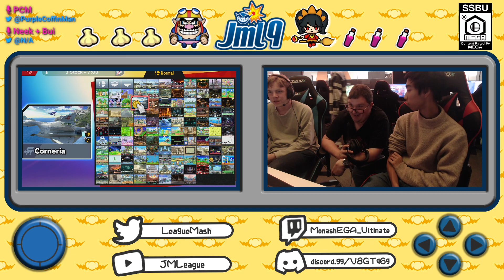Bosh (Random, Captain Falcon, King K. Rool) vs lemon (Random, Ridley, King K. Rool) - JML9 Round 1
JMLeague is a Swiss-style tournament hosted at Monash University Clayton Campus.